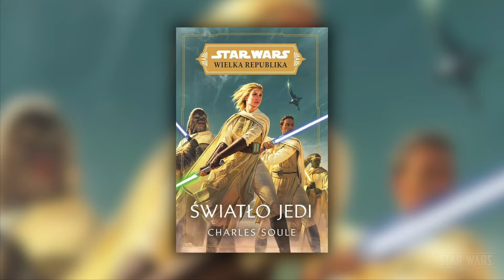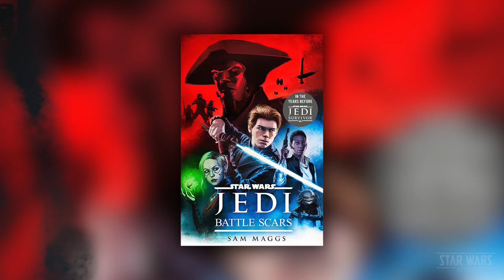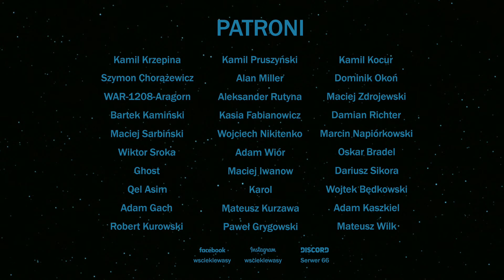20 easter eggów z STAR WARS JEDI: OCALAŁY! High ground, Qui-Gon, KOTOR i co jeszcze?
Star Wars Jedi: Ocalały (Star Wars Jedi: Survivor) to istna kopalnia easter eggów i ciekawostek ze świata Gwiezdnych wojen (choć nie tylko). Sprawdźmy zatem, co takiego przygotowali dla nas twórcy najnowszej gry w uniwersum Star Wars.